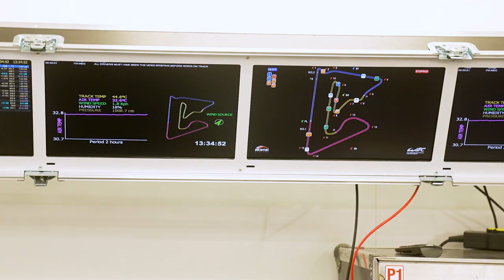Jamie Chadwick at the WEC Rookie Test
This November two-time W Series champion, Jamie Chadwick got behind the wheel of an LMP2 car to took part in the FIA World Endurance Championship Rookie Test at the Bahrain International Circuit.

How did she get on? Watch to find out.